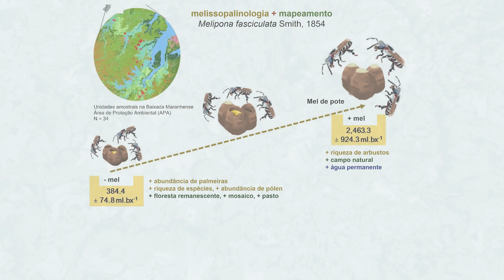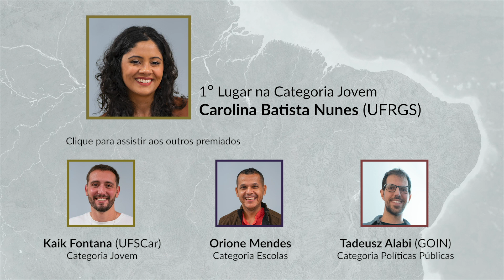O efeito da paisagem na produtividade do mel da abelha sem ferrão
Na categoria Geral da 5ª edição do Prêmio MapBiomas foi concedida Menção Honrosa para Silver Jonas Alves Farfan (IFSertãoPE) com o trabalho "The effect of landscape composition on stingless bee (Melipona fasciculata) honey productivity in a wetland ecosystem of Eastern Amazon, Brazil" (O efeito da composição da paisagem na produtividade do mel da abelha sem ferrão (Melipona fasciculata) em um ecossistema de várzea na Amazônia Oriental, Brasil, em tradução livre).

Conheça outros vencedores e mais sobre o prêmio